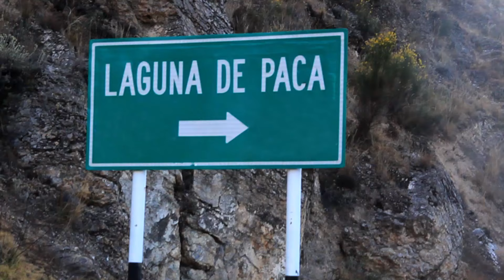Reportaje a Jauja / Fresh Travel TV #3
¡FRESH TV EN JAUJA!

Viajamos a JAUJA para mostrarles los
hermosos lugares turísticos que tiene la
primera capital del Perú.
¡Disfrútenlo!

Estrenamos cada viernes un capítulo nuevo 7PM.

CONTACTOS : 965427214